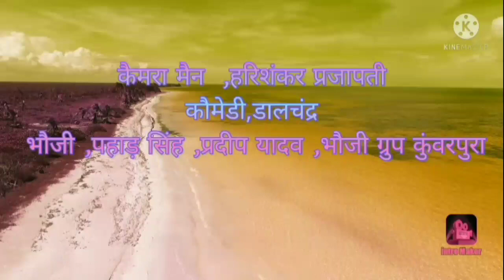भौजी गई कंडी बीनन बुन्देली कॉमेडी कुंवरपुरा चैनल को सब्सक्राइब करें लाइक करे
कलाकार प्रदीप, डालचंद , हरगोविंद सचेंद्र अंशुल मोहित अनुज बब्बा यादव 😀🔥🔥😎🔥😎❤️😀❤️😀❤️😀❤️❤️😀❤️😎❤️😎❤️😎😀🔥🔥😀🔥😎🔥😀🔥😎🔥😎🔥😎🔥😎🔥 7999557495,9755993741,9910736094👍👍👍👍👍👍👍👍🔥😀😀😎😭

यह वीडियो केवल मनोरंजन के लिए बनाया है कृपया करके कोई भी अपने दिल पर ना लें बुंदेली छोरा कुंवरपुरा की ओर से भरपूर

जय बुंदेलखंड_______________;;;;;;;;;;;;;;;;;;;;;;;;;;;;